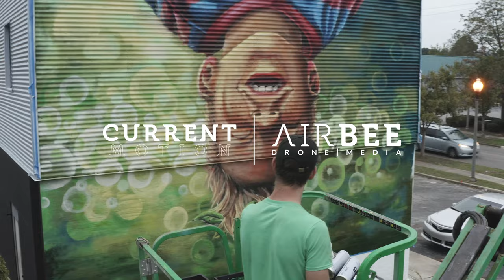Painting a Mural 186 Oxmoor Building by Marcus Fetch in Homewood Birmingham, Alabama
Equipments Used:
DJI Mavic 3 Pro
DJI Mavic Air2s
DJI OM4 SE
DJI OM5
GOPRO HERO 8 Black

Drone Video of Marcus Fetch painting a Mural on the 186 Oxmoor Building in Homewood Birmingham, Alabama. This was captured and edited by Anh Tuan..

acurrentmotion